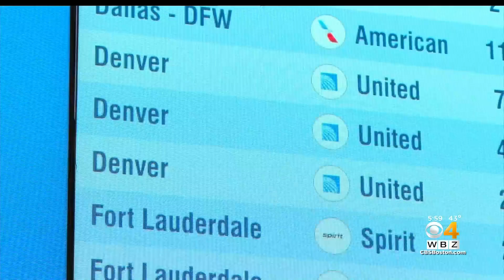United Airlines planes clip wings at Logan Airport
Two United Airlines jets clipped wings at Logan Airport Monday. WBZ-TV's Mike Sullivan reports.